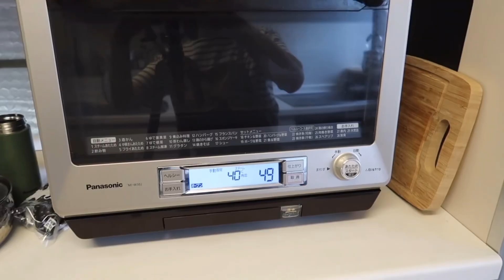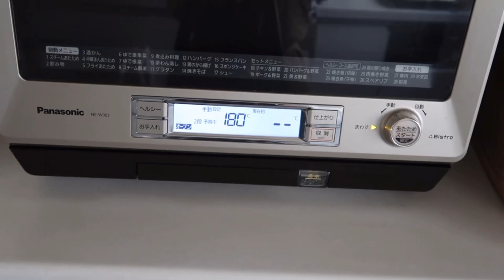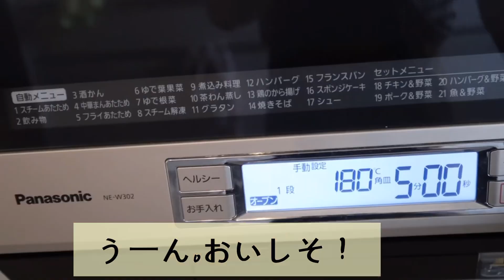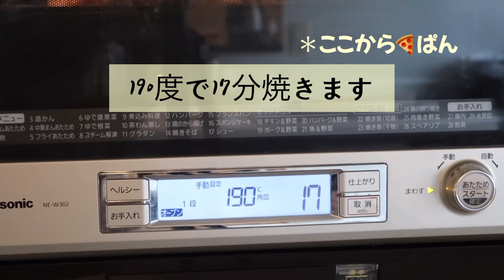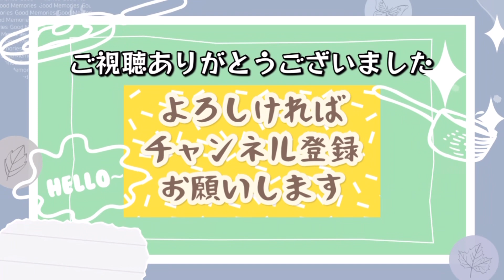(主婦vlog)本日は帽子パンのリトライ。ホームベーカリーでこねて成形します。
ホームベーカリーを使ったレシピです

今日は前回の帽子パンのリベンジ。
というかベタベタしにくい、という
レシピでトライしてみました。

結論からいうと、どちらの上の生地も美味しいです。

焼き上がり表面サクサクがお好みで
あれば、今回のレシピが

しっとりがお好みであれば
前回の帽子パンがいいと思います。

材料

強力粉280g
砂糖20g
塩5g
バター20g
牛乳又は水170ml

 ingredients

- Strong flour: 280g
- Sugar: 20g
- Salt: 5g
- Butter: 20g
- Milk or water: 170ml
- Dry yeast: 5g

上の生地

材料

薄力粉37g
コーンスターチ13g
たまご50g
ショートニング50g
グラニュー糖50g
バニラエッセンス少々

"Upper dough"

Ingredients

37g cake flour
13g cornstarch
50g egg
50g shortening
50g granulated sugar
A little vanilla essence